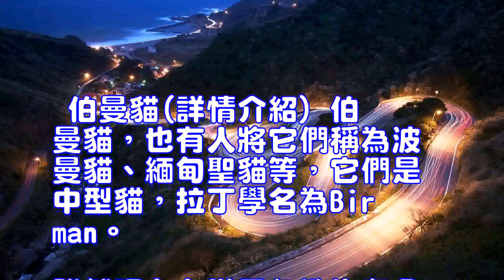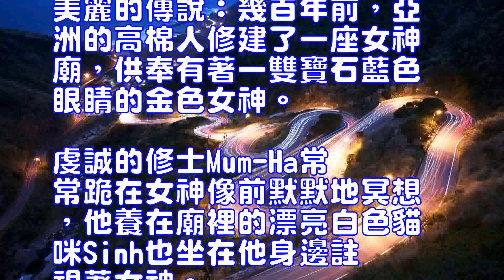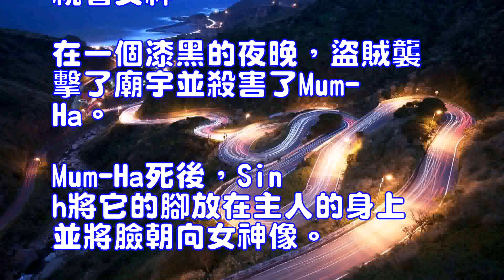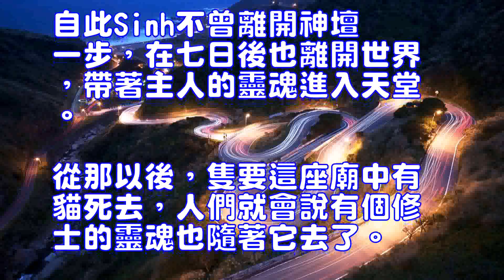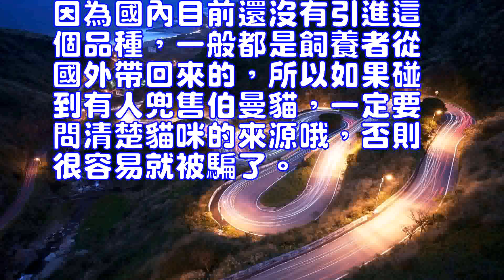伯曼貓的品種簡介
伯曼貓(詳情介紹)
伯曼貓，也有人將它們稱為波曼貓、緬甸聖貓等，它們是中型貓，拉丁學名為Birman。雖然現在在世界各地均有分佈，不過傳說過去它們隻在緬甸生活，並且被寺廟裡的僧人所飼養，因為要守護大殿，所以它們也被人們認為是護殿神貓。
在傳入歐洲定型後，伯曼貓先後在發過和英國被確定為固定品種，隨後它們漂洋過海也在美國得到認可。伯曼貓具有類似波斯貓和喜瑪拉雅貓的體型，以及暹羅貓的斑點。它們骨胳強壯，頭寬而圓，鼻直面豐；面頰和耳朵均呈V字形；全身被覆銀白色長毛，而面部、耳朵、腿、尾部毛的顏色漸深，四爪則為白色，如同戴了白手套一樣，故有“四蹄踏雪”之稱。
關於伯曼貓的毛色還有一個美麗的傳說：幾百年前，亞洲的高棉人修建了一座女神廟，供奉有著一雙寶石藍色眼睛的金色女神。虔誠的修士Mum-Ha常常跪在女神像前默默地冥想，他養在廟裡的漂亮白色貓咪Sinh也坐在他身邊註視著女神。在一個漆黑的夜晚，盜賊襲擊了廟宇並殺害了Mum-Ha。Mum-Ha死後，Sinh將它的腳放在主人的身上並將臉朝向女神像。正在這時，它的白色毛皮變成了金黃色，黃色的眼睛變成了女神像那樣的寶石藍色，而它的四隻白色的腿也變成了土地一樣的棕色——但是放在主人身上的腳仍然是雪白的，象征著純潔。第二天早上，廟裡的一百多隻白貓全都變成Sinh一樣的顏色。自此Sinh不曾離開神壇一步，在七日後也離開世界，帶著主人的靈魂進入天堂。從那以後，隻要這座廟中有貓死去，人們就會說有個修士的靈魂也隨著它去了。
正因為帶有這種宗教色彩的光環，伯曼貓充滿了無線的神秘感，不過想要飼養這樣的貓咪可能就比較困難了，因為國內目前還沒有引進這個品種，一般都是飼養者從國外帶回來的，所以如果碰到有人兜售伯曼貓，一定要問清楚貓咪的來源哦，否則很容易就被騙了。